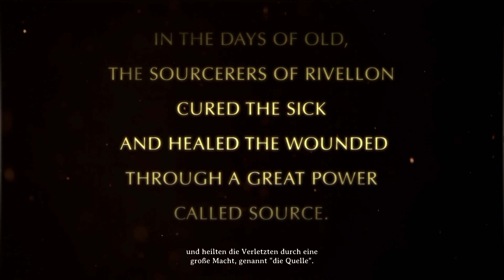Let's Play Divinity: Original Sin #1 Umfangreicher Anfang | Deutsch HD FrostgrimUnlimited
Let's Play Divinity: Original Sin #1 Umfangreicher Anfang | Deutsch HD

Game: Divinity: Original Sin
Entwickler: Larian Studios
Publisher: Larian Studios
Plattform: PC
Genre: Rollenspiel

Particle:
Particle Video Source (Particles_09.mp4):

FrostgrimUnlimited